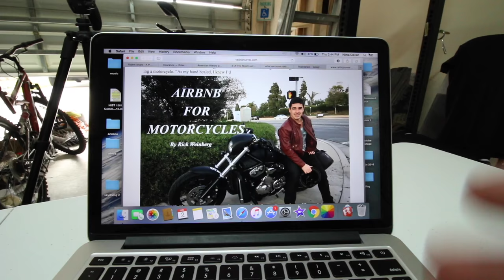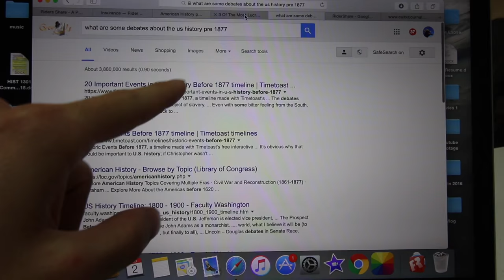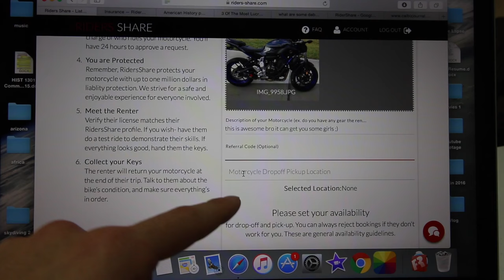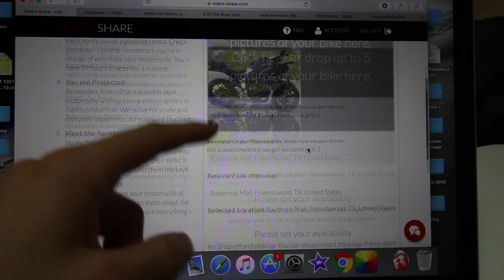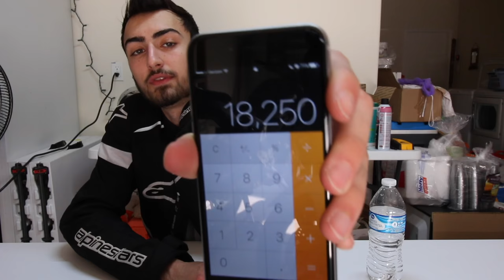How To Make MONEY From Your Motorcycle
Want to help me rebuild my Yamaha Fz-07? Go support by donating to the FAN FUNDING icon on my homepage! Going to be matching every dollar donated! Thank you!